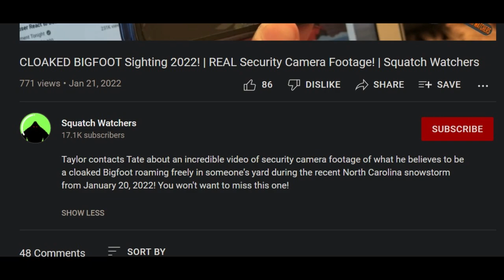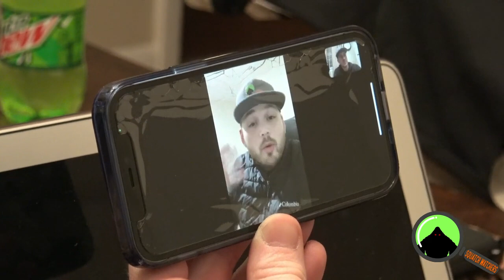the Cloaked Bigfoot Sighting 2022 - Real Security Camera Footage video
I report on the cloaked Bigfoot sighting 2022 video